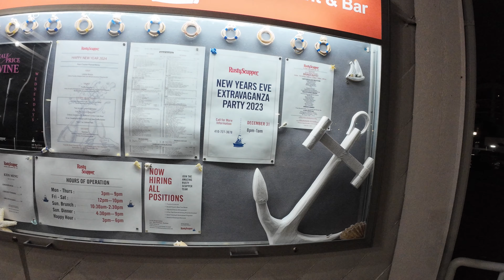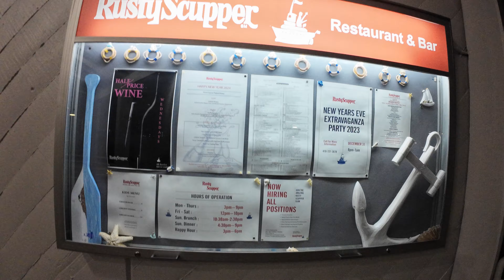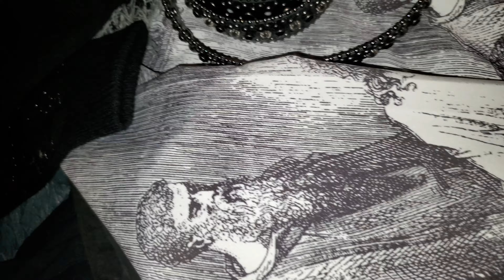BEST THINGS TO DO IN BALTIMORE CITY IN 2024 😱 BIGGEST CROWD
best event in baltimore city . best things to do in maryland
fireworks 🎆, family fun. charm city comes alive ✨️
 FOLLOW @ MIORROR_EFFECT_CHANNEL ON  INSTAGRAM TO GET UPDATES , PREVIEWS  AND DIRECT CONTACT.

CONTENT PRODUCTION :
Captured By ~ CANON M50 - GOPRO HERO 7 - NOTE 10 PLUS - DJI MINI 2 DRONE
                          - DJI OSMO ACTION 4 - DJI OM4 GIMBAL - SANDISK SD CARDS

EDITING LAB ~ MACBOOK PRO M1 13 INCH - HP 24 INCH FREESYNC MONITOR -                                                                                                               1TB SANDISK PORTABLE SSD -1TB SAMSUNG PORTABLE SSD -                                                                                                                                    2TB WD EXTERNAL HARD DRIVE - IMOIVE [ES] -LOGITECH                          WIRELEES MOUSE/KEYBORD

LIGHTING ~ HPUSN SOFTBOX LARGE LIGHTING 2 SET  -  NEEWER 2-PACK                                                                                            DIMMABLE 5600K USB LED VIDEO LIGHTS - VLOGGING LIGHT
                       PICTRON VL28 LED 5600K
TRIPODS ~ 6 IN TOTAL
CAMERA ~USA GEAR DSLR CAMER BACKPACK CASE